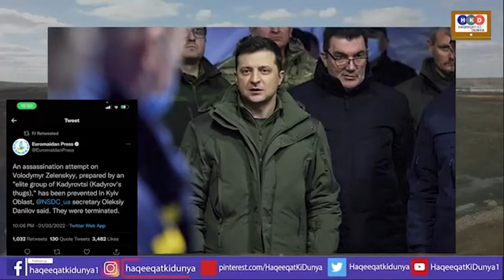Ukraine Minister Emotional|Russian Army Make Disaster In Ukraine|France Rafale|China Putin |NATO US